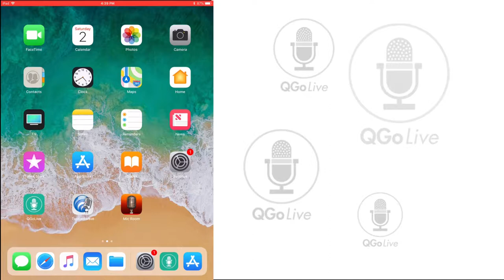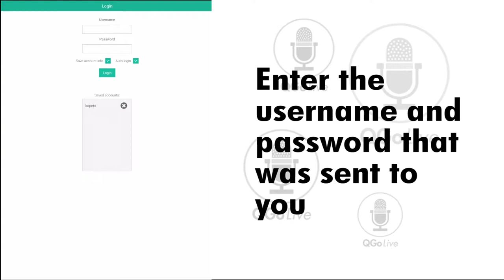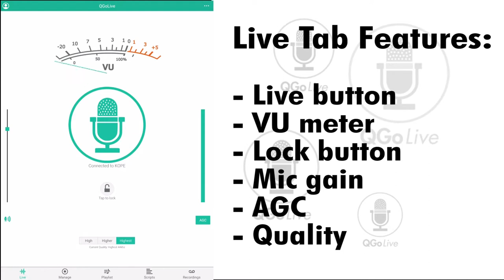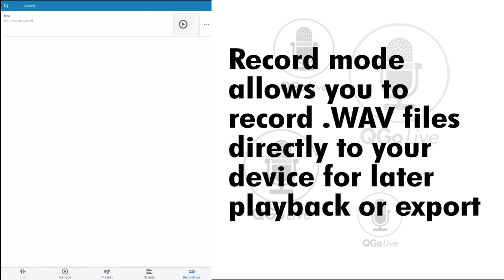QGo Basic Tutorial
QGoLive's James Copeland shows you the basics of the QGoLive app.
Here's how to install and use the basic features of the app for live shots and recording.